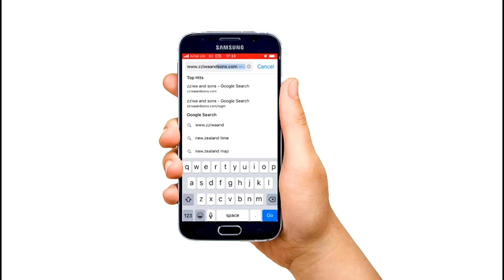Esanyu_Sb4 Media WhatsApp Group _Bawadde Noah’s Ark Christmas